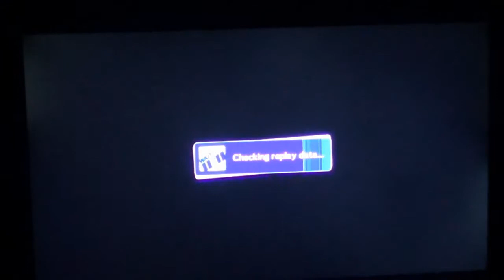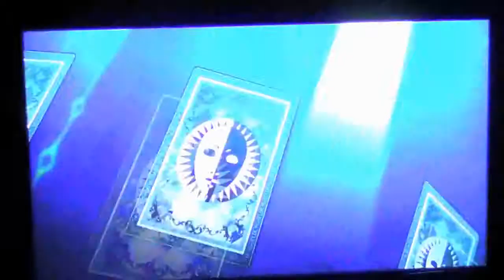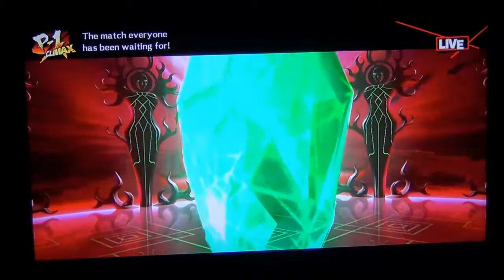Battle Brothers: Bearsona 4 Arena Ultimax Climax Suplex Hold - Teil 1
German - Das ging schneller als erwartet! Anstatt uns in Europa ewig in der Schwebe hängen zu lassen, wie es bei Persona 4 Arena zuvor der Fall war, ist der Nachfolger/das Update dank Sega sogar relativ zügig bei uns erschienen. Grund genug, gleich mal ein paar Proberunden zu wagen und festzustellen, dass wir in dem einen Jahr Übungszeit nicht wirklich besser geworden sind.